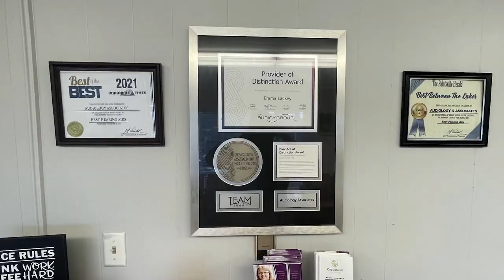Monthly Square Dancing Returns to the Hindman Settlement School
The Hindman Settlement School is bringing back their monthly square dance starting Thursday, May 25.  It is open to dancers of all levels.